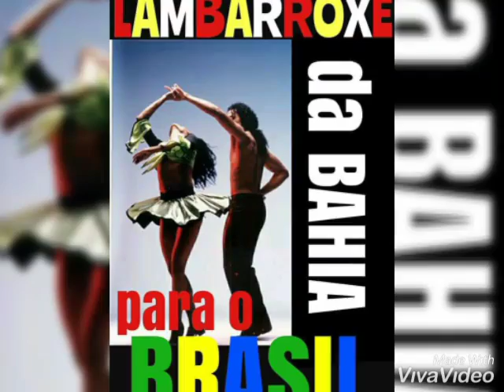12_ LAMBARROXÉ EM MÃE 22/11/2018 - 100%DuCavaco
12_ LAMBARROXÉ EM MÃE 22/11/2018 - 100%DuCavaco